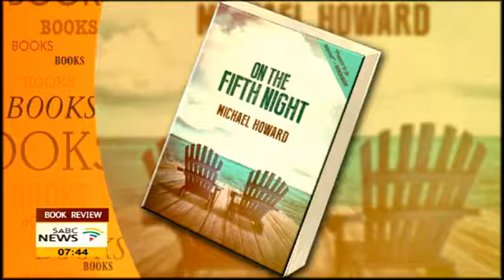Michael Howard on his book "On the Fifth Night"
Heart-wrenching, warm and well-thought are just of the words to describe Michael Howard’s offering "On the Fifth Night". The book delves quite delicately with the issue of making mistakes that fundamentally change everything.